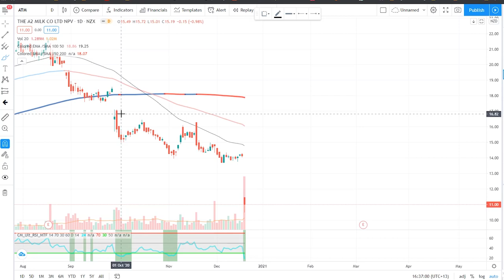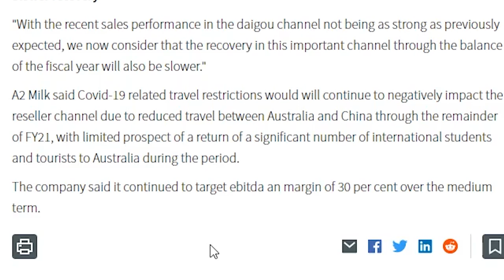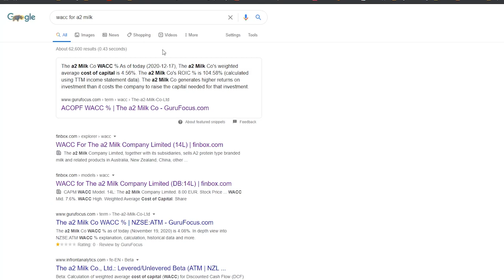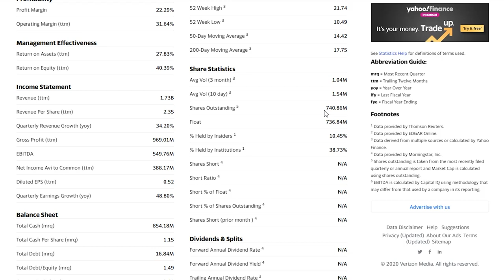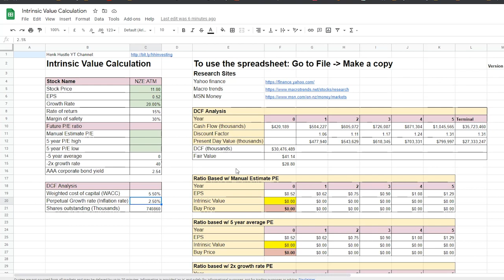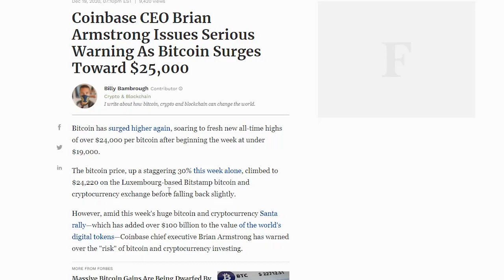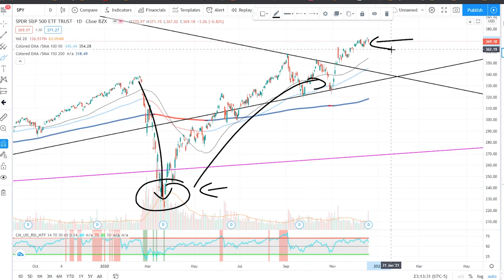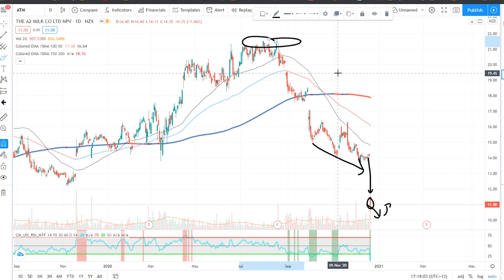A2 Milk Tanks 20% - Now What?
What happened to a2 milk share prices? Should you be selling?

💰Get $5 credit for free! Sign up to Sharesies today to trade NZ shares!
📈Sign up to Stake for $0 commission trading of US stocks
📈Sign up to Hatch and deposit $100 to get free $10
📊Easiest way to monitor your investment funds by signing up with Sharesight and get the first 4 months for premium free